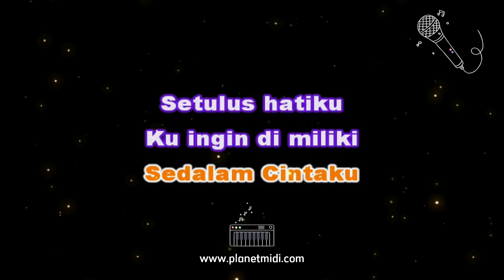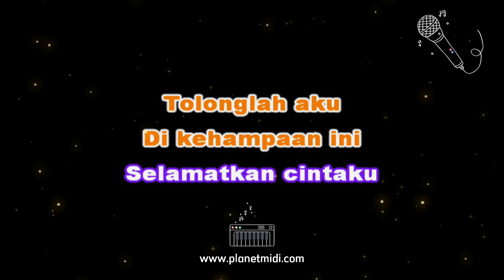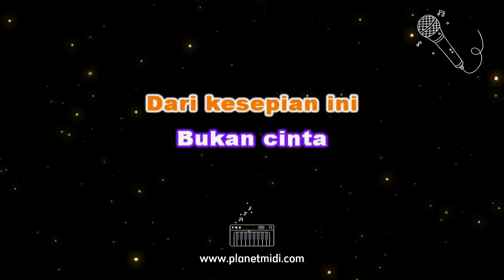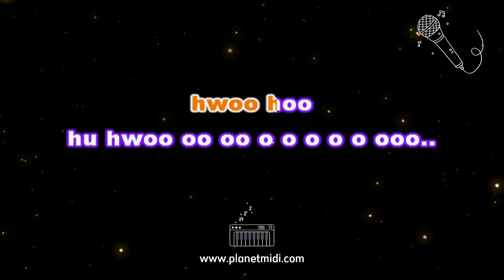Dygta - Kesepian | Karaoke No Vocal | Midi Download | Minus One